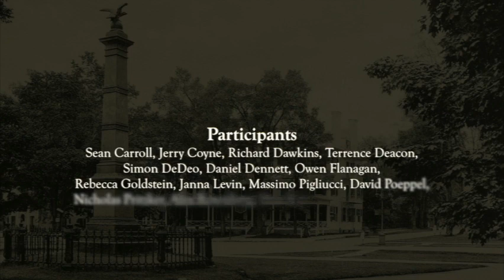Defining Naturalism: Owen Flanagan et al